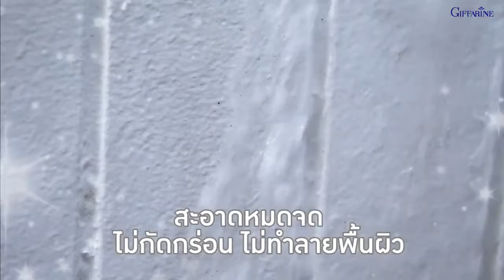น้ำยา ทำความสะอาด อเนกประสงค์ กิฟฟารีน